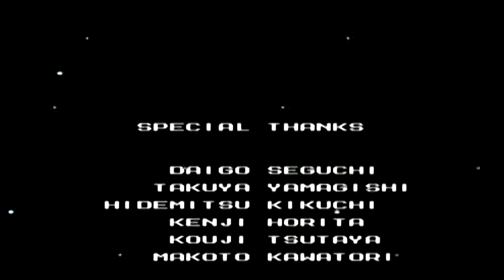MegaMan IV - Dr. Wily's Castle Stage 4: Final Boss (NES)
Dr. Wily’s Castle Stage 4: Final Boss
Mega Man IV is an action-platform game developed and published by Capcom for the Nintendo Entertainment System.